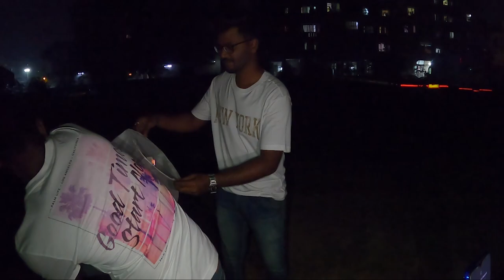Happy New Year 2021 || Day Well Spent